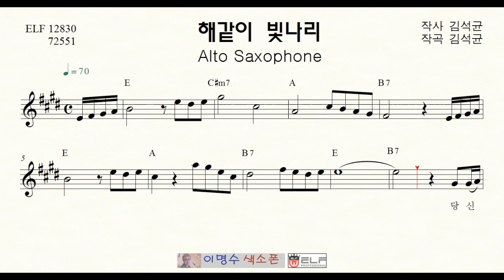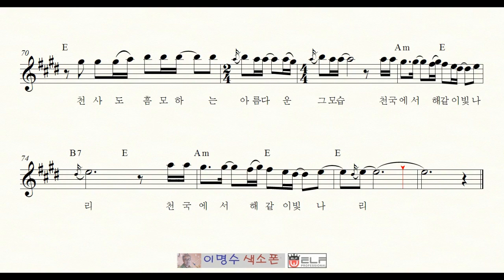134 해같이 빛나리 (복음성가) 앨토색소폰 이명수 엘프 ELF 반주기에 맞춘 꾸밈음 악보 A 1280 , 72551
엘프반주기에 맞춘 색소폰 꾸밈음악보집 (앨토 1, 2, 3, 4권)  (테너 1, 2권)